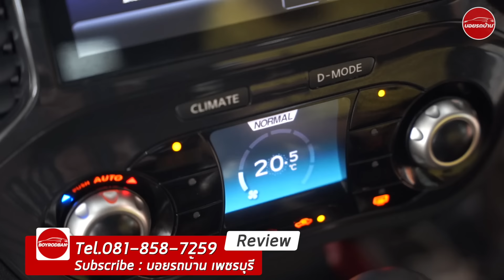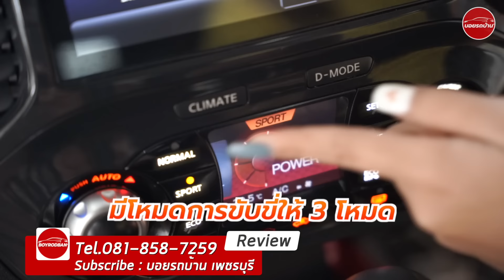Nissan Juke 1.6 V 2014 || รถใหม่ ของแรร์ ดูแลมาอย่างดี (ติดต่อ )